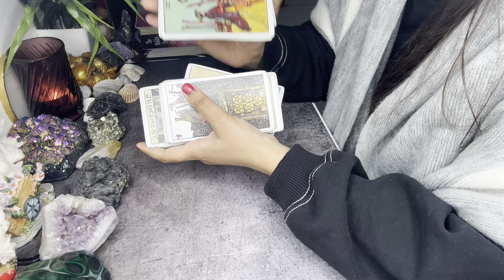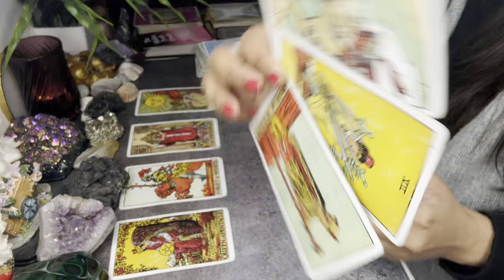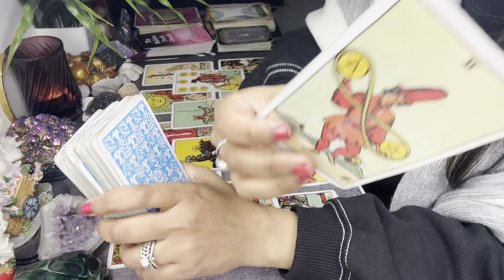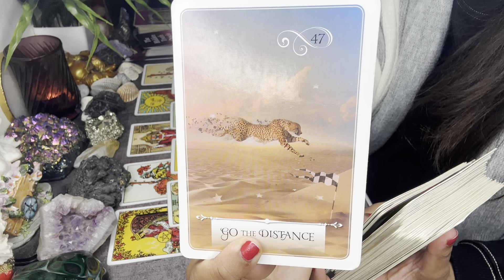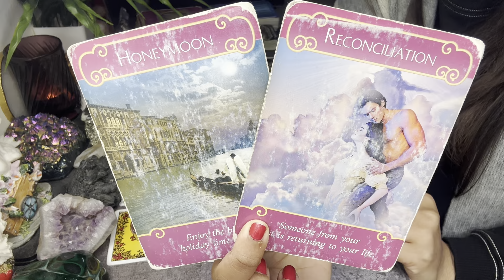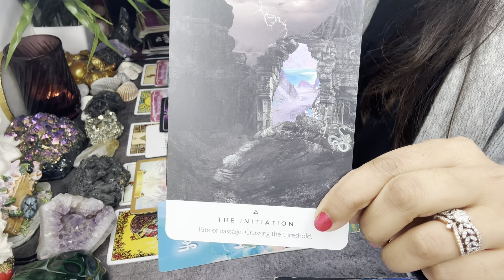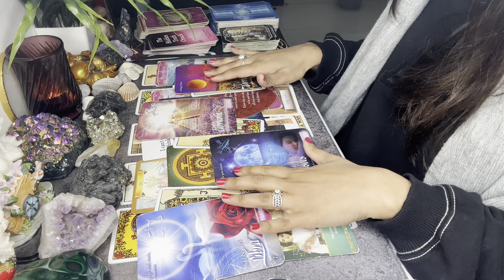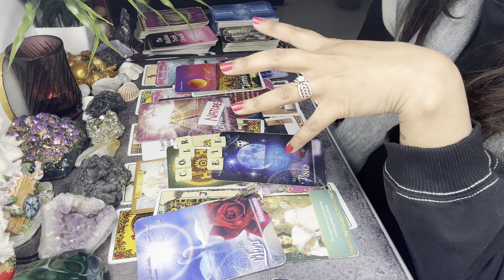SCORPIO “666✨THIRD EYE👁️OPENING🫶🏽 SOMEONE RICH & PROUD🤑 IS BEGGING YOU FOR ANOTHER CHANCE”🙏💕😱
🦂✨ CLAIM 💯

Important Keywords:
scorpio
scorpio love tarot
scorpio tarot
scorpio tarot today
scorpio enigma tarot
scorpio singles tarot today.
scorpio November 2023
Scorpio November tarot
Enigma tarot

🌎 BOOK A PERSONAL READING OR WHITE SPELL